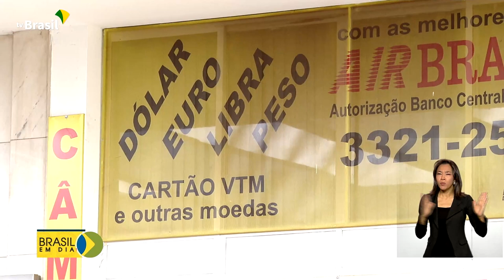Mercado de Câmbio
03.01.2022 - Nova lei aumenta o limite de dinheiro em espécie que pode ser levado em viagens internacionais. O valor passou de 10 mil reais para 10 mil dólares. A lei entrará em vigor daqui um ano.